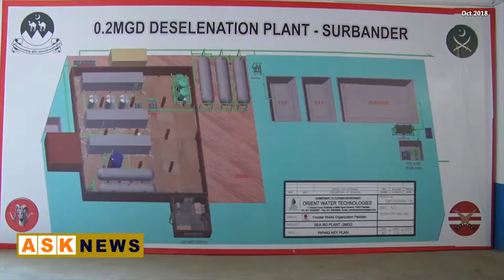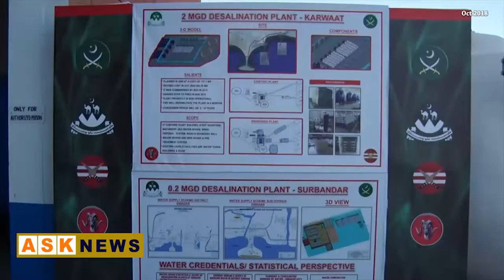Desalination Plant Opng in Gwadar | Sea water convert to drink water | Development in Gawadar.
بلوچستان کے ساحلی شہر گوادر کے قریبی علاقے سربندر میں سمندر کے کھارے پانی کو میٹھا بنا کر گوادر اور اطراف کے عوام تک ہہنچانے کا سلسلہ شروع کردیا گیا ہے